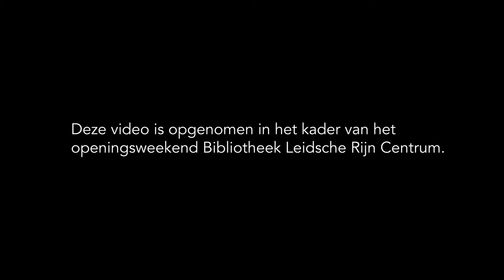Amelie over Garfield doet aan ochtendgymnastiek - Jim Davis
– BOEKENTIPS IN 1 MINUUT – "Ik vind strips leuker dan leesboeken die alleen maar tekst hebben." – Amelie, 7, scholier, Utrecht.